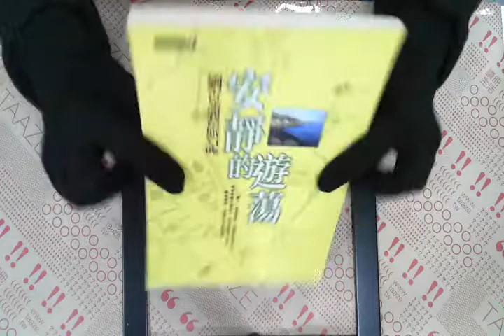TAAZE｜安靜的遊蕩 二手書書況 9789573318125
TAAZE｜讀冊生活網路書店「安靜的遊蕩」，找二手書請至